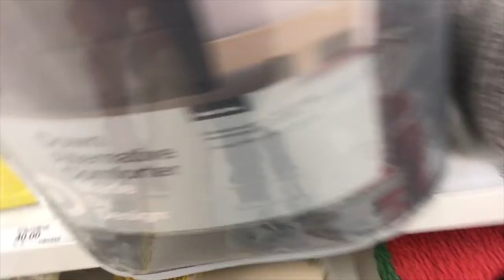back to school shopping: i buy men's clothes??